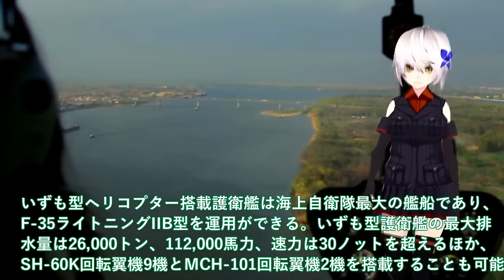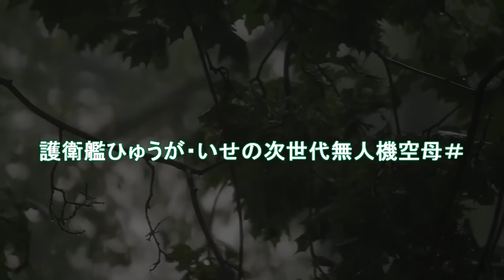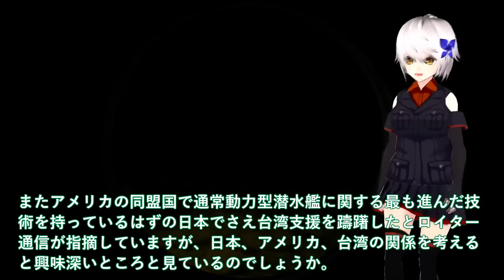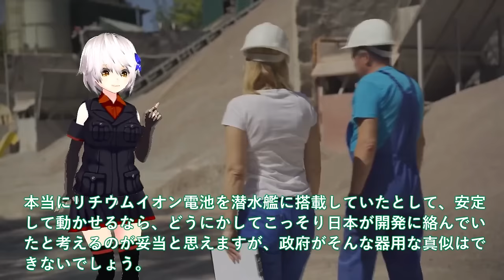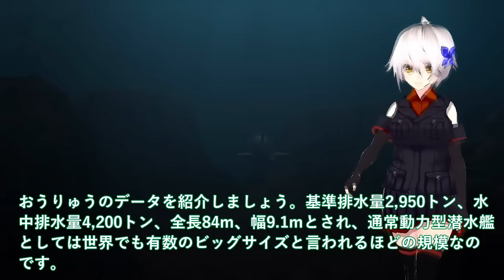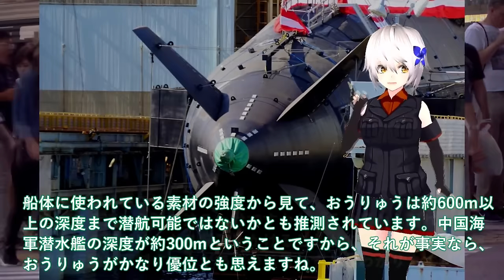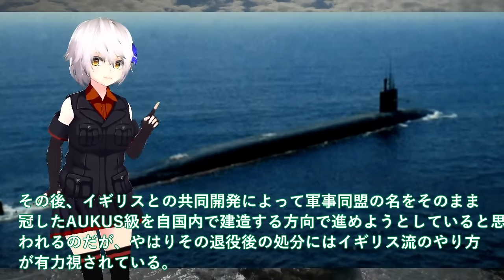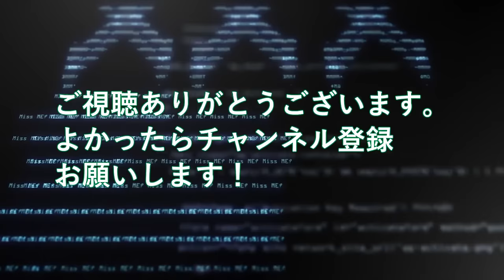【ゆっくり解説】陸海空自最強スペシャル 防衛省ついに次期空母建造計画発動か！海自護衛艦いずも・かがヤバい実力？護衛艦ひゅうが・いせの次世代無人機【軍事スペシャル・特集】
1防衛省ついに次期空母建造計画発動か！海自護衛艦いずも・かがマジでヤバい実力？護衛艦ひゅうが・いせの次世代無人機空母＃

2海上自衛隊引き渡し！豪州ショック台湾潜水艦進水式を＃加速する建造スピードに中国は対応できない？

3海自潜水艦ついに潜航深度バレた！そうりゅう型に隠された真実＃海自秘密兵器リチウムイオン電池の謎に迫る？

4海上自衛隊引き渡し！豪州原潜導入間近に超ショック＃世界の原潜完全放置で国連激怒？

引用・転載「出典：海上自衛隊ホームページ」
引用・転載「出典：航空自衛隊ホームページ」
引用・転載「出典：陸上自衛隊ホームページ」